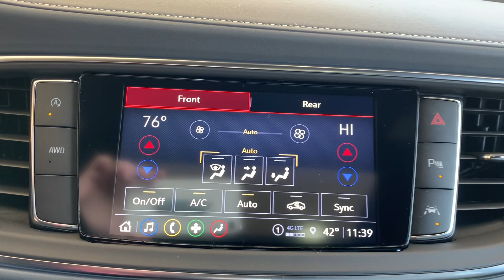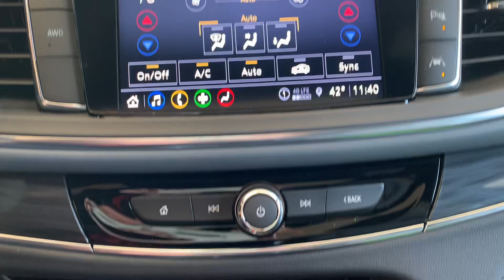G24558A 2023 Buick Enclave Essence